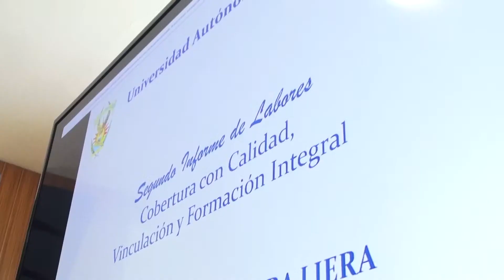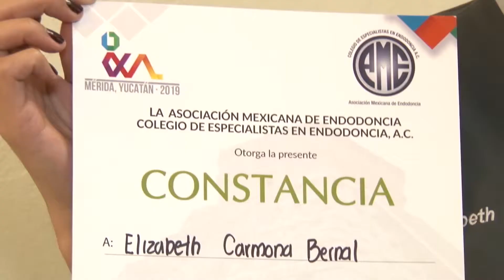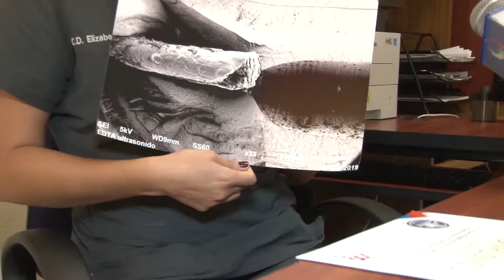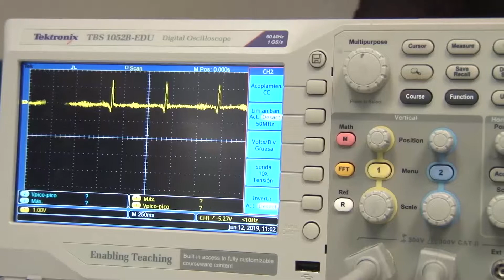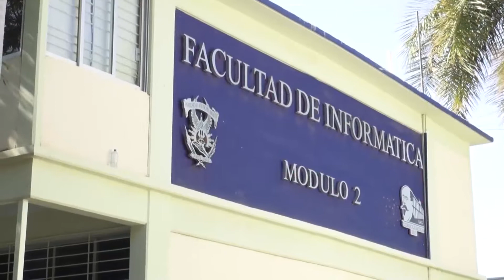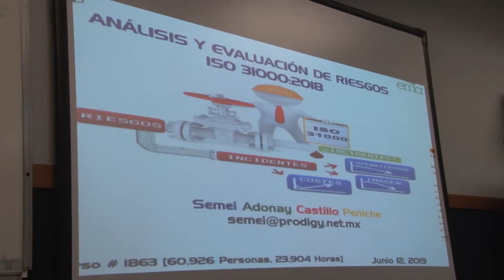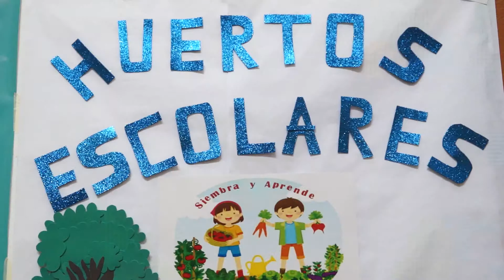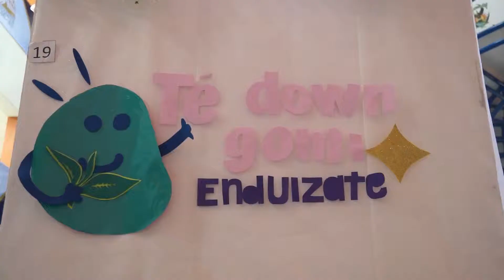Informativo UAS RTV - 14 de Junio de 2019